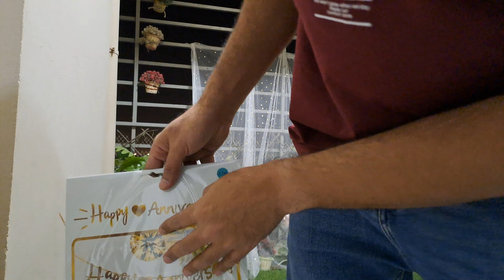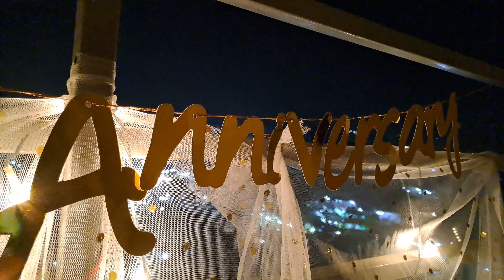Farah Ko Dia Anniversary Surprise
Hi this is fahad butt. Preparing for the surprise.